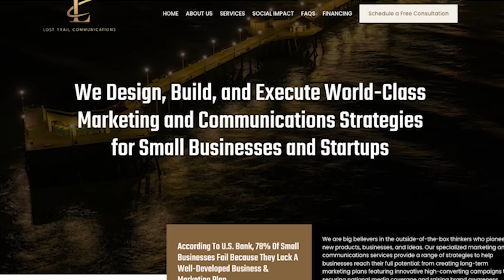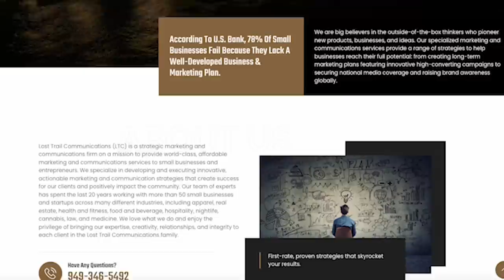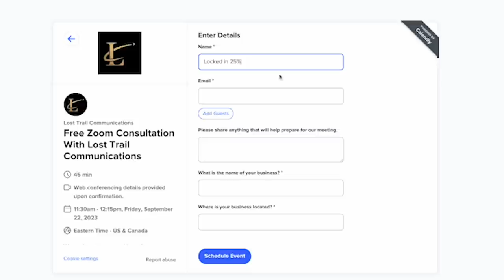Sheriff Shares Jail Escapes, Crazy Arrests & Wild Contraband Stories | Sheriff John Staley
Sheriff John Staley has over 20 years of law enforcement experience in Central Arkansas. His father and brother also work in law enforcement, so he has strong family ties to the criminal justice system. He is passionate about the Peers Achieving Collaborative Treatment (PACT) program in Lonoke County, which seeks to aid inmates battling addiction.

Sheriff Staley also gives his take on two major career events. In 2019, Sheriff Staley struck an inmate at Lonoke County Jail during a search, and footage of the incident was later released. Then in 2021, Sheriff Staley fired a sergeant who didn’t follow body-cam protocol when he approached a teen … who he later ended up shooting to death.

Sheriff Staley also talks about his work as an instructor for other law enforcement officers and shares stories about his time on the other side of the law.

00:00 Intro
01:12 Lost Trail Communications (AD)
02:08 Childhood and Upbringing
05:22 Generational Criminality
09:33 Are people born Evil?
11:45 Separating Feeling on the Job
13:35 Media make the job harder?
19:43 Why is County Jail so bad?
25:58 Morals as an Officer
27:14 Unable to save everyone
31:21 Toughest aspect of the job
33:41 Lost Trail Communications (AD)
35:06 Officers that don’t comply.
37:50 Day-to-day as a county sheriff
41:07 County Sheriff vs Police Chief
44:51 Craziest Arrest
49:08 Aware of the power he holds?
53:03 Solitary Confinement
54:03 Escape attempts
58:12 Crazy Smuggling Contraband Story
1:01:33 No Intimate Relationships with Inmates Allowed
1:05:46 Message

Powered by Q29 Productions, LLC